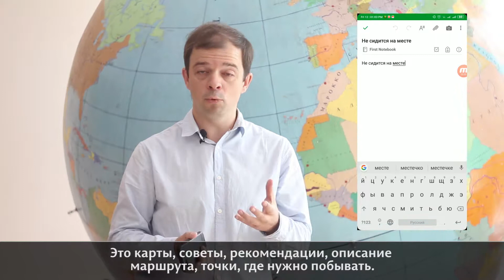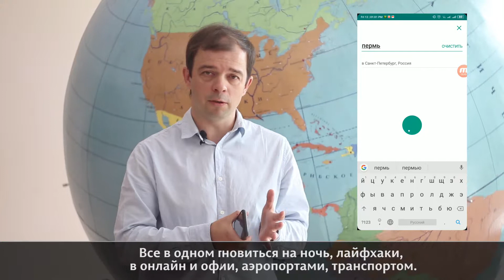Какие приложения пригодятся в путешествии? Не сидится на месте с Пермским университетом. Часть 2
Последний выпуск «Не сидится на месте с Пермским университетом» о том, какие приложения пригодятся в путешествии

Доцент кафедры журналистики ПГНИУ Иван Печищев рассказал о том, какие приложения удобны при подготовке к путешествию и непосредственно во время путешествий.

Этим видео завершается вторая часть проекта «Не сидится на месте». В этом сезоне мы рассказали о том, как правильно и безопасно путешествовать. Какие приложения ставить на смартфон, как собираться в лес и где брать воду в путешествиях.